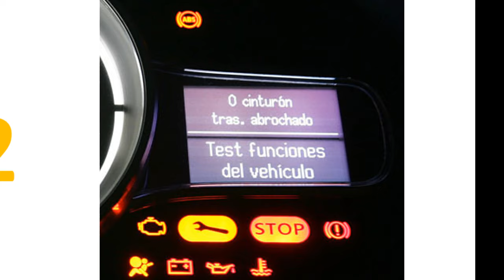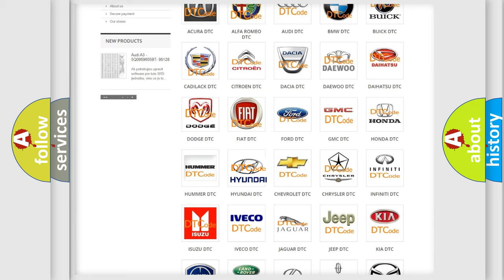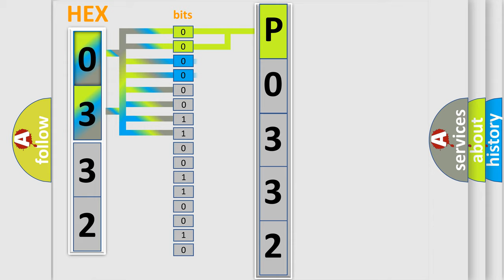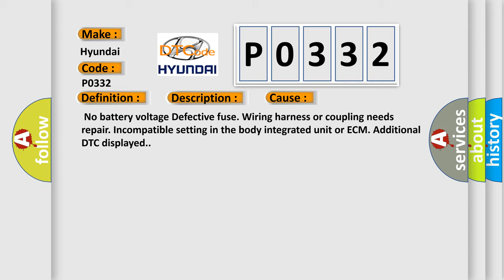DTC Hyundai P0332 Short Explanation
Contents:
0:21 Basic DTC analysis according to OBD2 protocol standard.
1:48 Insight into programming
2:58 A diagnostically understandable description of the Diagnostic Trouble Code
3:05 Basic error definition

Make:
Hyundai
Code:
P0332
Definition:
CAN (TCU) Data Abnormal
Description:
Malfunction of CAN communication.